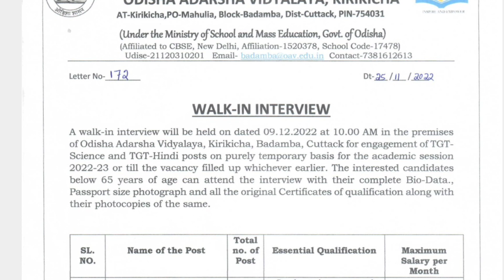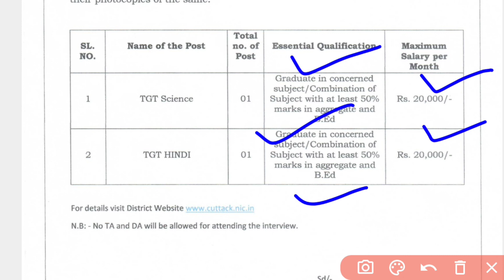WALK IN INTERVIEW AS TGT POSTS IN ODISHA ADARSH VIDYALAYA KIRIKICHA,CUTTACK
This video is about oav teacher job vacancy in Odisha adarsh vidyalaya in Kirikicha,Cuttack district on contractual basis. A walk in interview will be held on Dt 09/12/22 in the premises of respective Odisha Adarsha Vidyalaya for engagement of tgt posts on temporary basis for the academic session 2022-23.

odisha adarsha vidyalaya teacher recruitment job in
odisha
odisha job vacancy
oavs teacher recruitments 2022 odisha job update job
in odisha 2022 only interview job odisha adarsha
vidyalaya teacher recruitment

walk in interview as guest faculty in government college Koraput